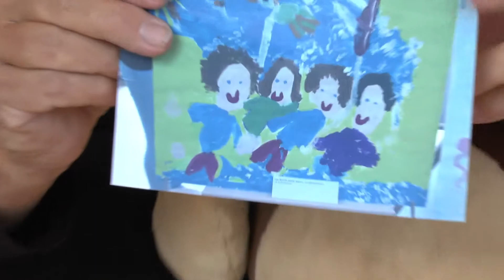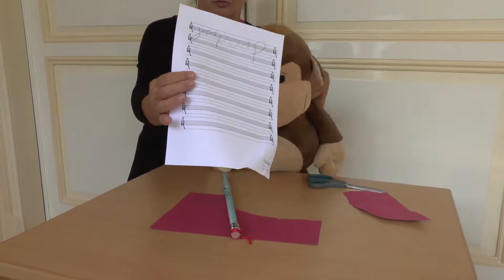JAAP AAP WEET RAAD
De Zandloper, ergotherapie voor kinderen in Den Bosch. Marjan te Riele vertelt met Jaap Aap over de praktijk.